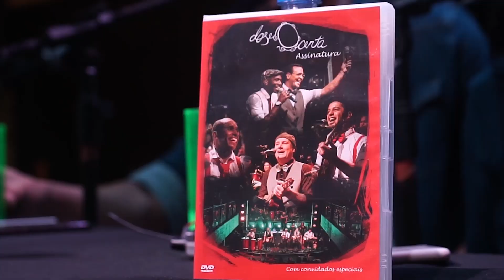Grupo Dose Certa | Roda de Samba Gleides Xavier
Mais uma vez aqui com vocês! Sempre um prazer poder postar um pouco da nossa roda de samba, dessa vez com os meninos do grupo Dose Certa em uma roda super animada!

o cantor Serginho fala um pouco da cidade de São Paulo e como nossa cidade vem conquistando o coração desse carioca da gema! Nossos meninos do Samba Art&Ofício respondendo pergunta do nosso ouvinte de como é estar em cada roda mandando ver com os principais nomes do samba e pra finalizar o Alemão do Cavaco, também comentarista do carnaval de São Paulo pela Rede Globo, falando um pouco da evolução das escolas de samba de São Paulo!

eusoudosamba e você?